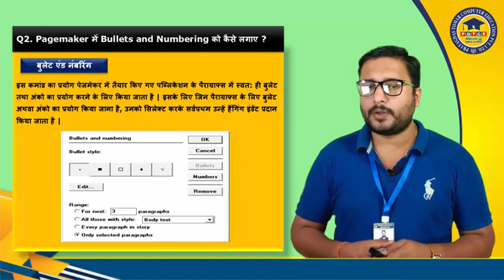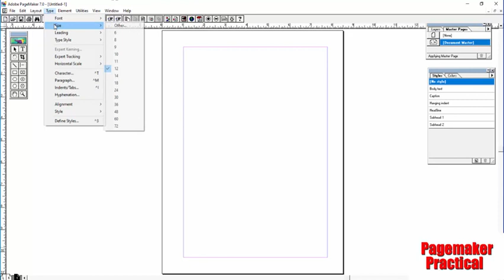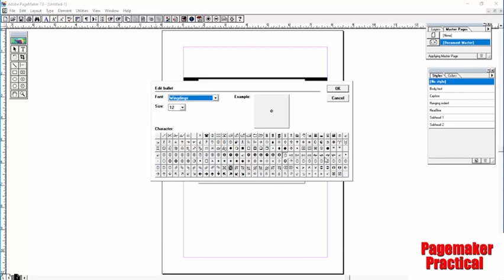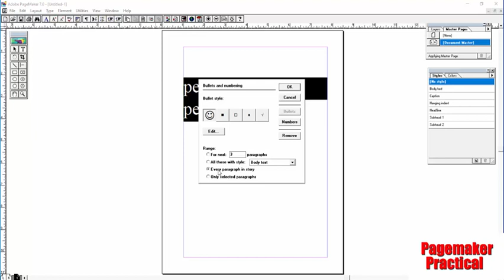Bullets And Numbering Use Bullets and Number in Microsoft Word in Hindi Language